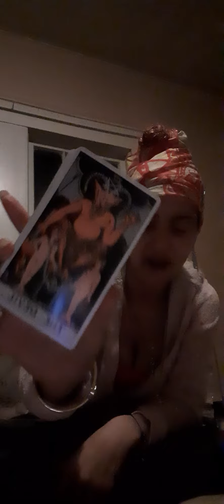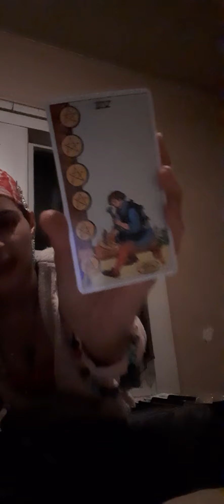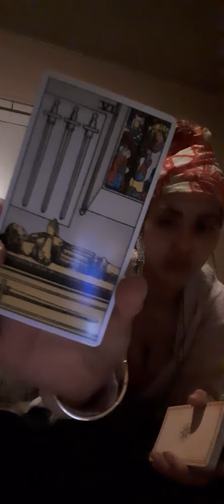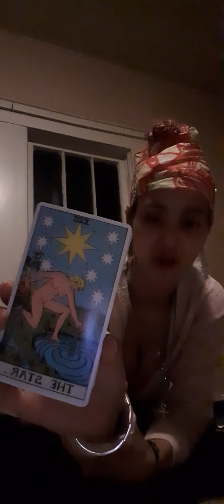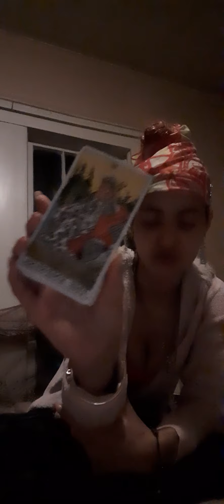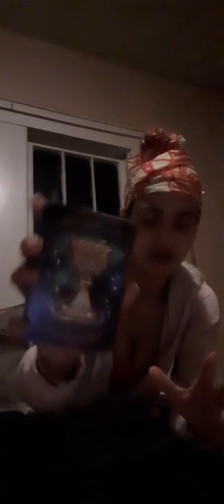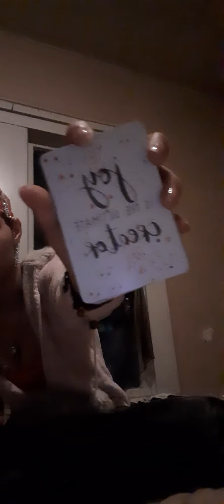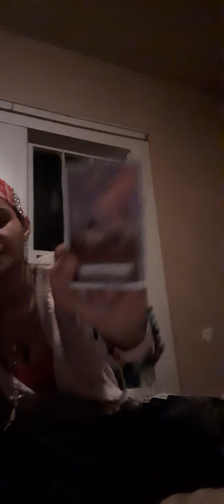Libra - Confront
Messages may or may not resonate with you. Take what resonate wit you!! These readings could be from the past , present moment , & also future energy.